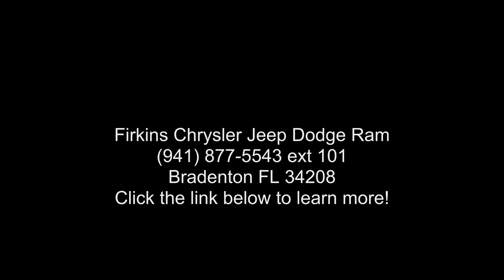2015 Chevrolet Colorado Z71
CARFAX One-Owner. Clean CARFAX. Silver 2015 Chevrolet Colorado Z71 RWD 6-Speed Automatic 3.6L V6 DGI DOHC VVT Colorado Z71, **LOCAL TRADE**, **CLEAN CARFAX**, **ONE OWNER**.

Awards:
  * 2015 KBB.com Best Resale Value Awards